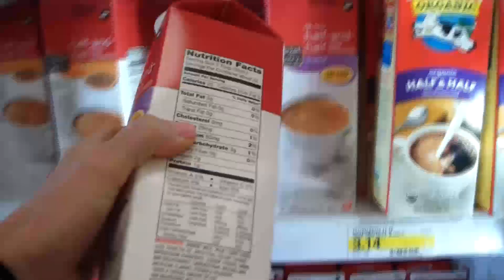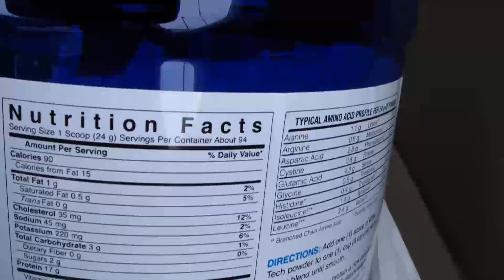May '12 Vlog 1: Cooking Dinner For Family